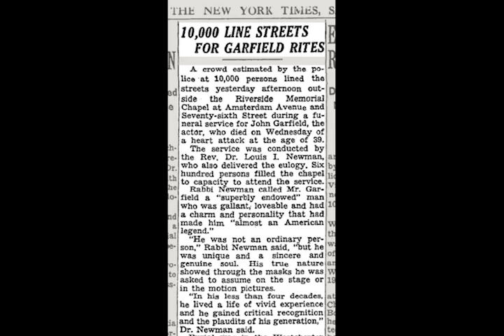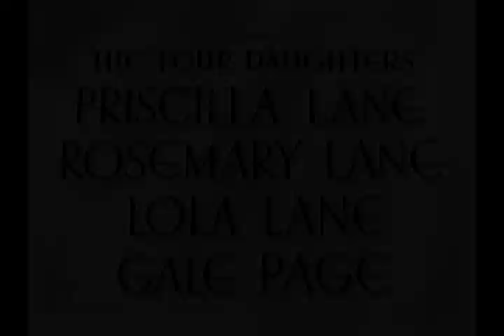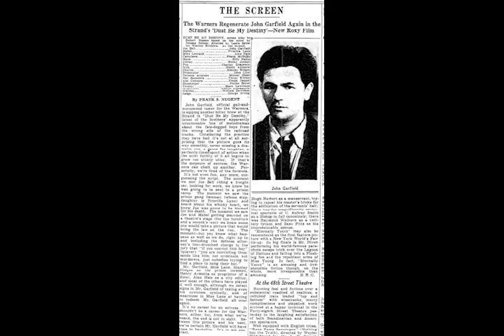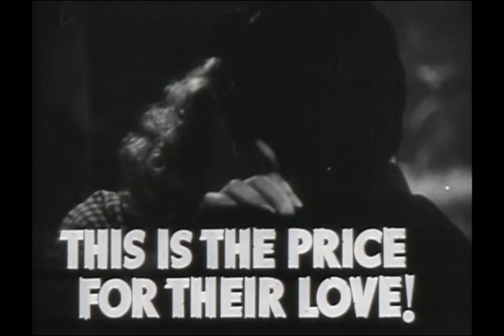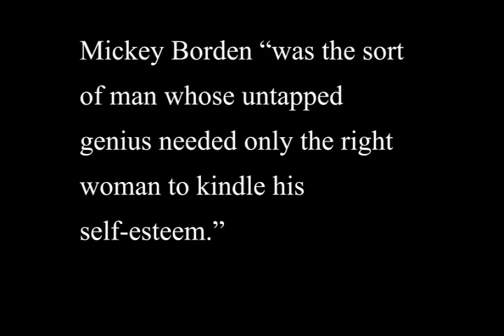What Made John Garfield a Sex Symbol?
Essay and Narration by Cheryl Chapman     Video by Mark Laurila

When New York Group Theatre actor John Garfield made his movie debut in 1938 opposite Priscilla Lane, he became a sex symbol overnight when female audiences fell in love with his character, Mickey Borden. In his first film, Four Daughters directed by Michael Curtiz, the Mickey Borden character became a template for similar romantic outsider roles that Warner Bros. created to appeal to Garfield's female fans.

Music

Chris Zabriskie, "I Am Running Down the Long Hallway of Viewmont Elementary"

Gavin Luke, "This was Fun"

Hanna Lindgren, "Love in Reverse"